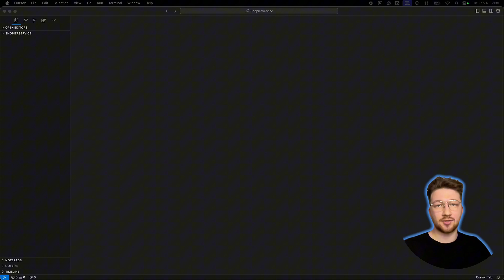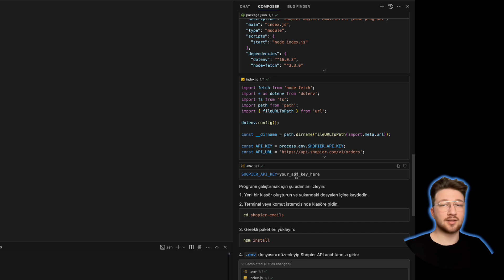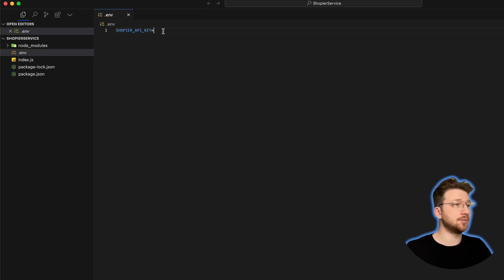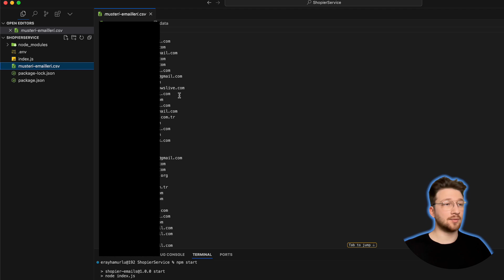Cursor AI ile 3 Dakikada Api Servis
Bu videoda Cursor AI ile api servis yazmayı ve Cursor AI'a döküman eklemeyi gösterdim. İyi seyirler 🙌

Cursor ai Nedir: Cursor AI, yapay zeka destekli bir kod editörüdür; kod tamamlama, hata tespiti ve doğal dil ile kod düzenleme gibi özellikleriyle yazılım geliştirme süreçlerini hızlandırır ve optimize eder

Bölümler ✅
00:00 Giriş
00:12 Bu video hangi ihtiyaçtan çıktı
00:22 Gruplara davet
00:27 Başlamak için gerekenler
00:37 Cursor'a api servis dökümanını ekleme
01:22 Cursor'a api servisi yazdırma
02:00 Api key ekleme
02:39 Gerekli paketleri yükleme
02:48 Programı çalıştırma
03:02 Müşteri bilgileri, sonuçlar